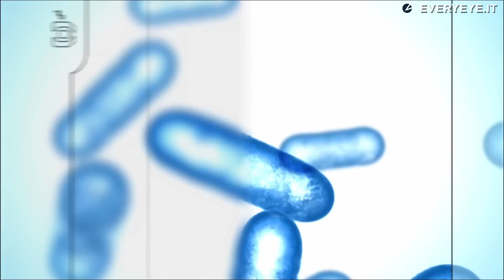Halo Combat Evolved: la nascita di Master Chief - My Generation EP4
Il quarto episodio di My Generation è interamente dedicato ad Halo Combat Evolved, titolo di lancio di Xbox nel 2001, presentato per la prima volta nel 1999 come sparatutto per... Mac! Nel 2000, Microsoft acquista Bungie e lo studio di Seattle completa i lavori su quello che diventerà di fatto uno dei giochi più famosi della storia di Xbox, dando vita a una serie che continua con successo ancora oggi e che vedrà il prossimo arrivo nei prossimi anni del già annunciato Halo Infinite...